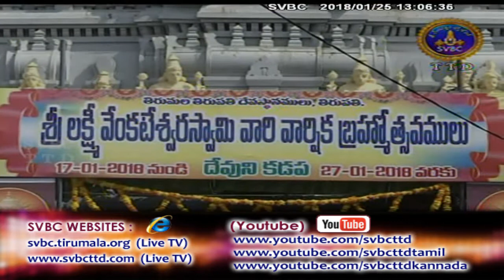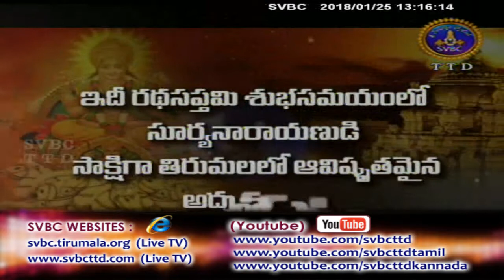Adhyatmika Viseshalu 1pm | 25-01-18 | SVBC TTD